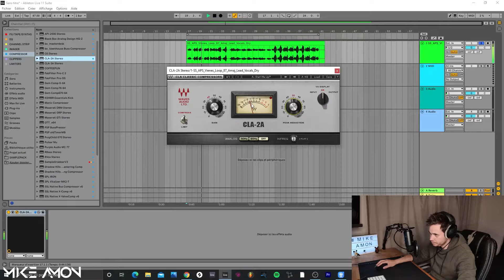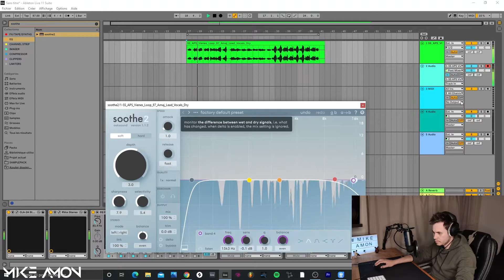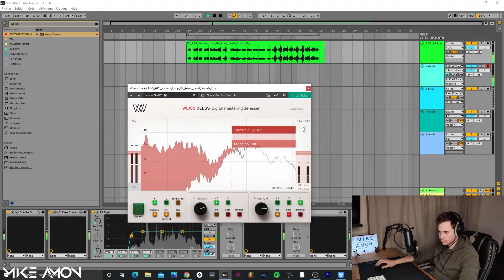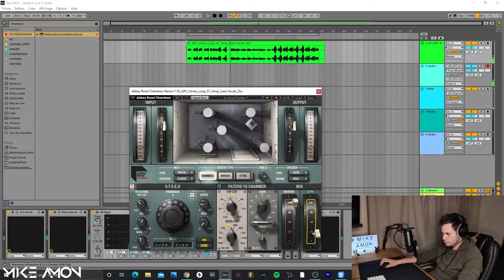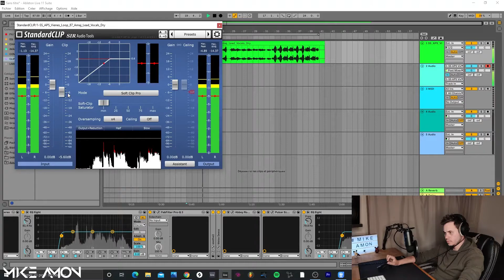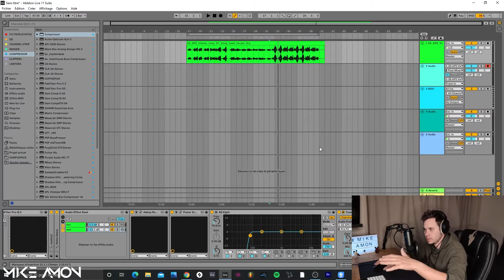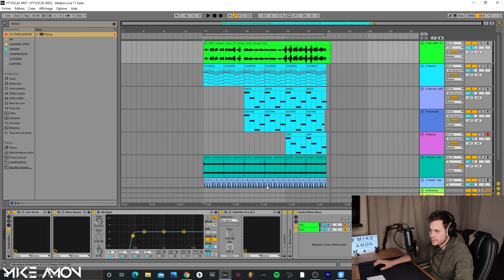Comment MIXER une VOIX comme un PRO ! voix mixage​​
Mixer une voix est une étape ESSENTIELLE pour tous les producteurs de musique actuelles, dans cette vidéo tu vas découvrir mes conseils et astuces pour faire sonner tes voix comme un pro !.

En 2021, pour avoir un track qui sonne pro, il faut absolument que tu saches faire ressortir une voix de ton track.

Une fois visionnée tu comprendra :

- Comment compresser ta voix ?
- Comment utiliser un De-esser ?
- Comment équaliser ta voix ?
- Comment utiliser une reverb et un delai en Sidechain sur ta voix ?

Si tu penses que cette vidéo t'a aidé et peut aider d'autres personnes, je t'invite à la partager ;)

On avance ensemble la team. 💯

Fais un tour sur l'académie GRATUITE pour améliorer tes productions : theproducerhelper.com

☞ Mon SETUP :
Casque Beyerdynamic DT 770 Pro
Carte son Komplete audio 6
Enceintes Adam A7x
Clavier maitre Komplete kontrol S49
Micro Blue Yeti
Pied de micro